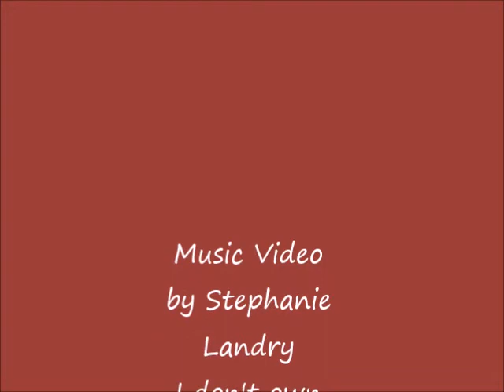Cajun Polka by Sleepy Hoffpauir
Cajun Polka by Sleepy Hoffpauir. A adaption to a old Scottish melody now in French Polka style.